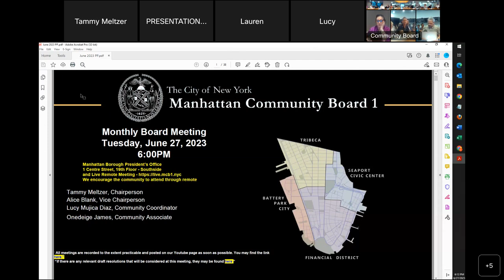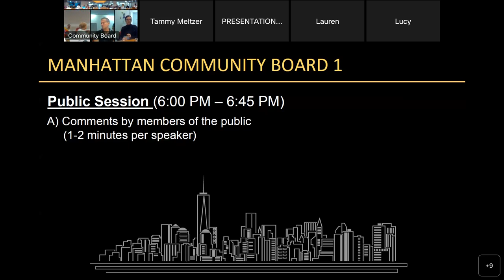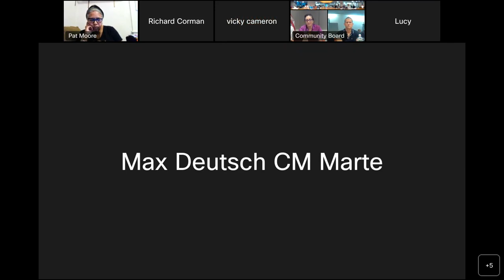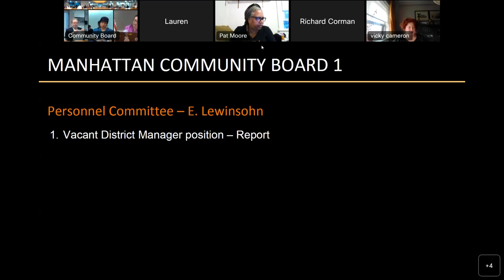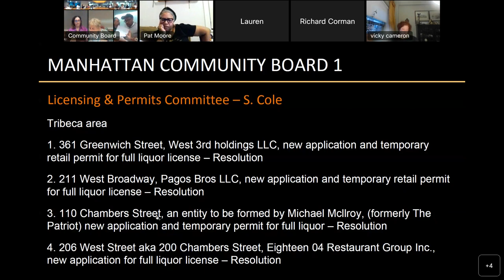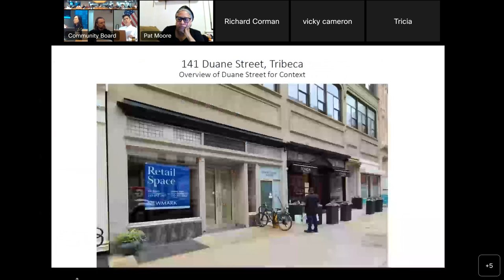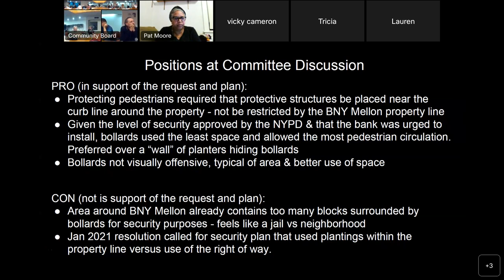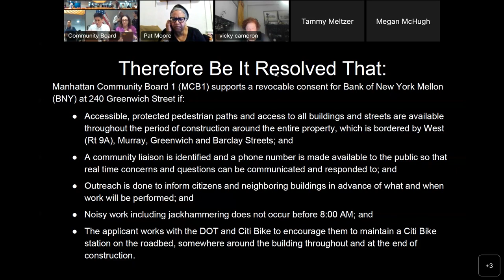6/27 June Board Meeting – 2023